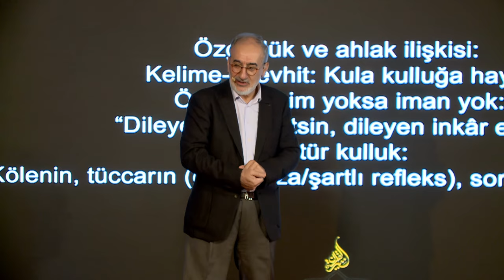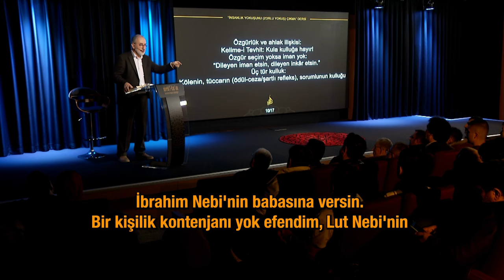Panteon Nedir ? (Siret'ül Kur'an 63. Dersten)